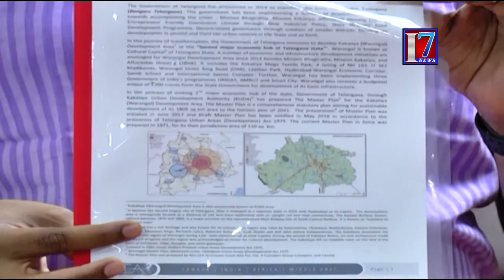మాస్టర్ ప్లాన్ ఓపెనింగ్ చేసిన GWMC కమీషనర్ | GWMC Opening the Commissioner Master Plan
7news is founded on a vision, which seeks to be the most Creative media organization of the world. It is the India’s leading  24-hour news network , offering comprehensive news coverage, business, lifestyle and feature programming and documentaries to the worldwide news networks, which include News Channels, Print Media And Online web casts. It is a one-stop shop, which aims to provide editorial